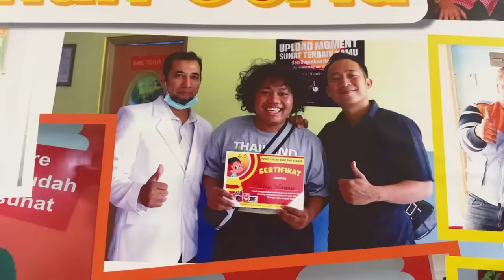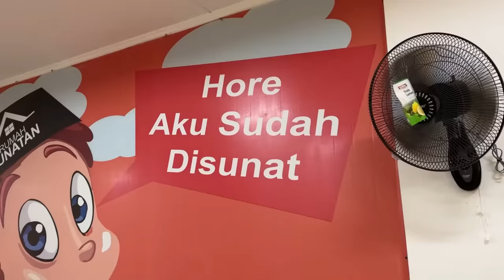NGANTERIN HENGKY SYUNAT ADIK ADIK 😭 renovasi bentuk baru 😎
Ikan sepat ikan tongkol
Tyytttyyd baru ni tol